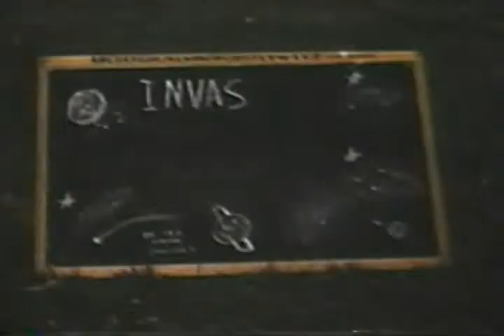Invasion From Mars! - home movie I made as a kid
I made this with a Super-8 camera when I was a kid.  I just recently converted it, added subtitles and a soundtrack.  Enjoy!